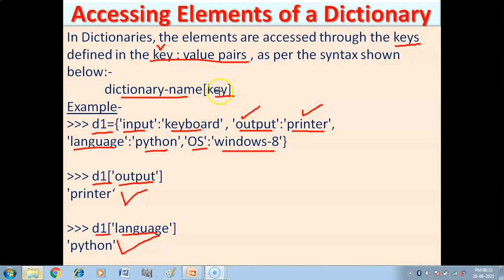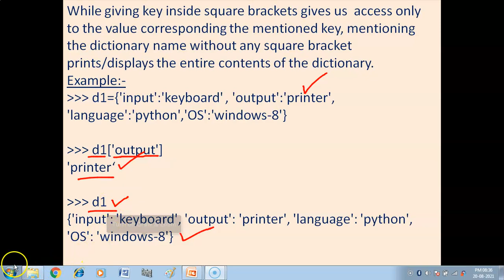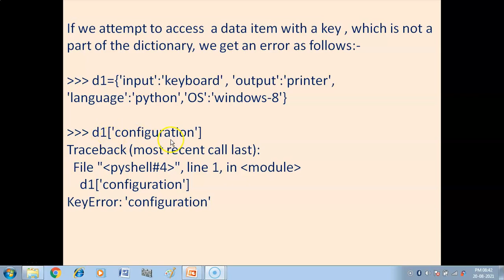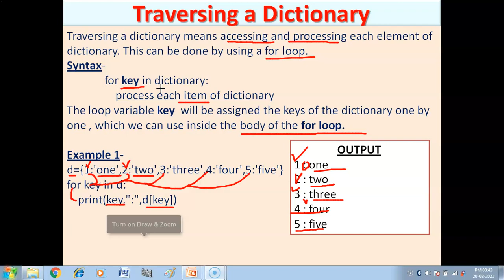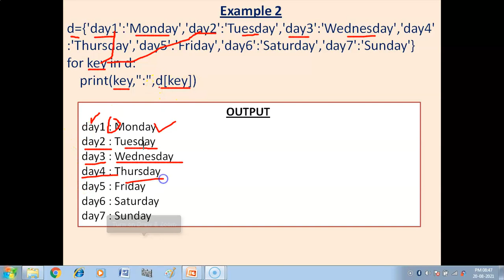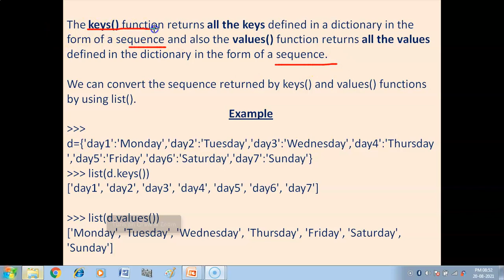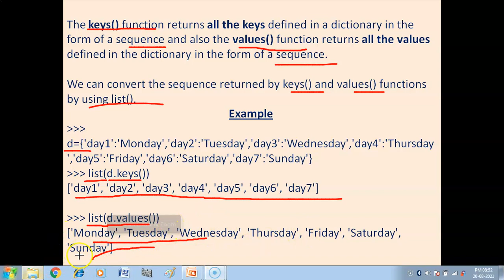Dictionary in Python | Accessing Elements of a Dictionary | Traversing a Dictionary | Class XI IP CS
In this video you will get explanation of how to access elements of a dictionary and how to traverse a dictionary ,with examples. Class XI (IP & CS).
Link of related video (Dictionary in Python) is given below:-